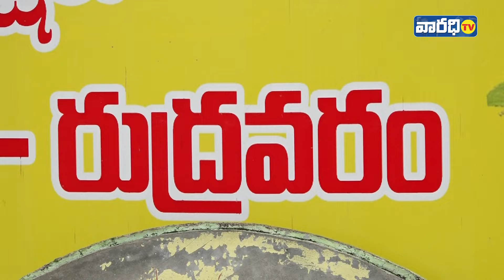అవినీతిపరులు పై చర్యలు తీసుకోవాలి.- రుద్రవరం గ్రామస్తులు. || Varadhitv